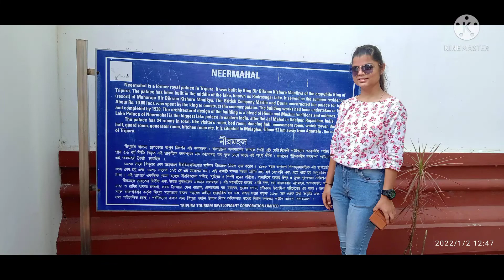neermahal //agartala ।। Tripura ।। बहुत ही खूबसूरत जगह हैं maithani vlog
# Tripuravlog
# Agartalavlog

Tripura ke agatala me neermahal ghumne layak bahut achi jagha hai kabhi moka mile to yha par jarur aaye